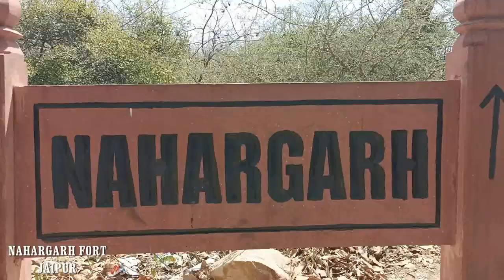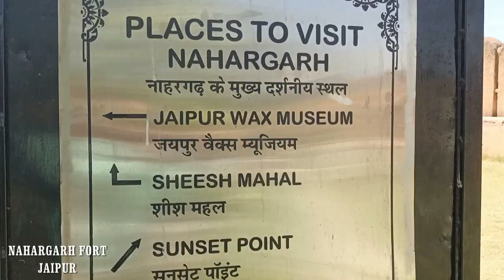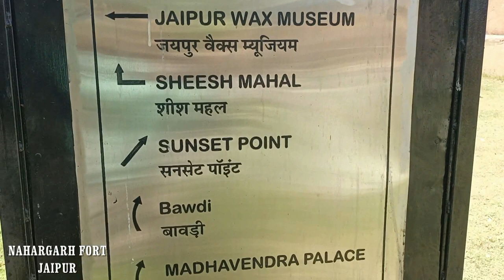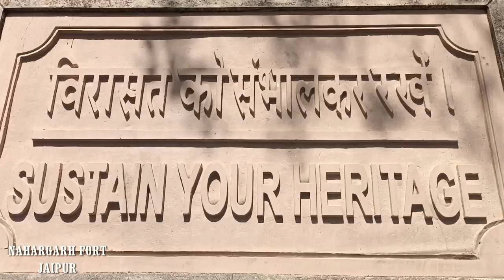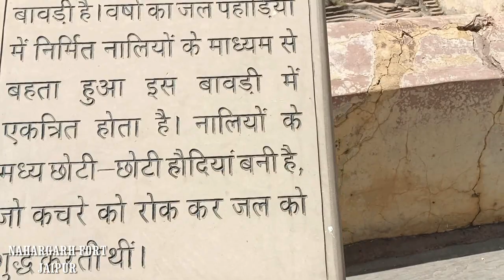Nahargarh Fort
राजस्थान टूरिज्म की ऑफिशियल साइट के मुताबिक, अरावली पहाड़ियों के बीच और जयपुर के पास नाहरगढ़ का किला राजा जय सिंह ने 1734 में बनवाया था. 1868 में ये किला बनकर तैयार हुआ था. नाहरगढ़ का मतलब बाघों का निवास होता है. इस किले का पहले नाम सुदर्शनगढ़ था.
नाहरगढ़ का किला जयपुर को घेरे हुए अरावली पर्वतमाला के ऊपर बना हुआ है। आरावली की पर्वत श्रृंखला के छोर पर आमेर की सुरक्षा को ध्यान में रखते हुए इस किले को सवाई राजा जयसिंह द्वितीय ने सन १७३४ में बनवाया था। यहाँ एक किंवदंती है कि कोई एक नाहर सिंह नामके राजपूत की प्रेतात्मा वहां भटका करती थी। किले के निर्माण में व्यावधान भी उपस्थित किया करती थी। अतः तांत्रिकों से सलाह ली गयी और उस किले को उस प्रेतात्मा के नाम पर नाहरगढ़ रखने से प्रेतबाधा दूर हो गयी थी।
19 वीं शताब्दी में सवाई राम सिंह और सवाई माधो सिंह के द्वारा भी किले के अन्दर भवनों का निर्माण कराया गया था जिनकी हालत ठीक ठाक है जब कि पुराने निर्माण जीर्ण शीर्ण हो चले हैं। यहाँ के राजा सवाई राम सिंह के नौ रानियों के लिए अलग अलग आवास खंड बनवाए गए हैं जो सबसे सुन्दर भी हैं। इनमे शौच आदि के लिए आधुनिक सुविधाओं की व्यवस्था की गयी थी। किले के पश्चिम भाग में “पड़ाव” नामका एक रेस्तरां भी है जहाँ खान पान की पूरी व्यवस्र्था है। यहाँ से सूर्यास्त बहुत ही सुन्दर दिखता है।
आत्मा का खौफ से रुक गया था किले का काम ( Nahargarh Fort Myth )
इन सब बातों के बाद आता है यहां का रहस्य..नाहरगढ़ किले की एक किंवदंती है कि किले में प्रेतात्मा भटकती थी। किले के निर्माण के समय कई ऐसी गतिविधियां भी देखी गई। किले में काम करने वाले मजदूर इन सब गतिविधियों से डर जाते थे। साथ ही किले में एक दिन पहले जो काम होता अगले दिन वो सब बिगड़ा मिलता था।
माना जाता है कि कोई प्रेतात्मा किले के निर्माण में बाधा उतपन्न करती थी। बाद में पंडितों और तांत्रिकों की सलाह के बाद यहां नाहर सिंह भोमिया जी ( Shri Nahar singh bhomiya ji ) के मंदिर का निर्माण करवाया गया, वहीं किले का पहले नाम 'सुदर्शनगढ़' था बाद में इसे बदलकर 'नाहरगढ़' रखा गया। उसके बाद किले के निर्माण में आज तक कोई बाधा नहीं आई। नाहर सिंह भोमिया जी का मंदिर ( Shri Nahar Singh Bhomiya Ji Temple ) आज भी किले में बना हुआ है।

Nahargarh Fort  घूमने का सही समय है अक्टूबर से मार्च  के बीच में आप कभी भी इस सुन्दर किले का मजा ले सकते हो।
क्योकि यहां पे गर्मियों के समय तापमान बहुत तेज होता है।  और यह तापमान 40 से 48 डिग्री तक चला जाता है। जिसके कारण से आपके घूमने का मजा खराब हो सकता है इसलिए आप यहां पे या तो बारिश या फिर सर्दियों के समय आये।